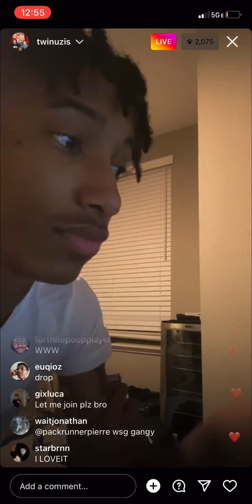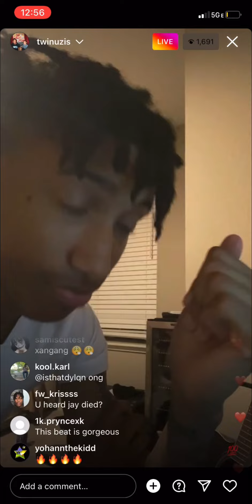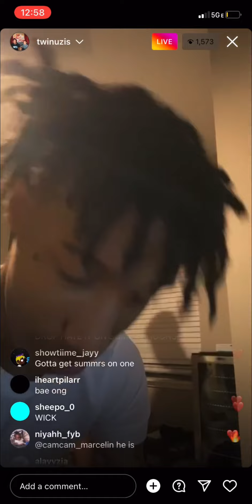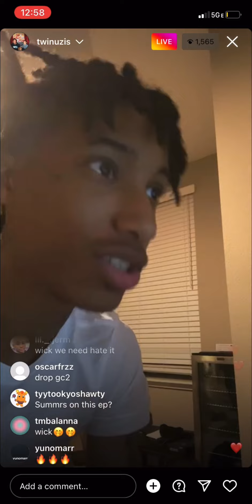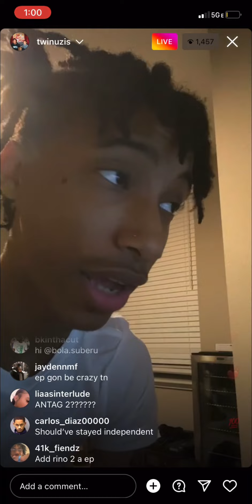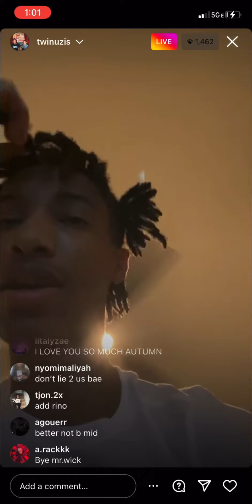talking about making his new EP in three hours | ig live 7/28/22